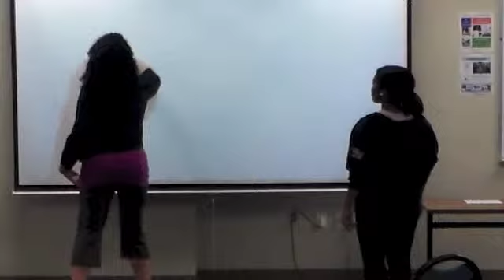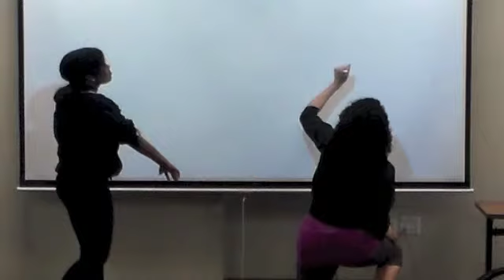BeautyAtTheBoard_JamelleandZowie2013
This is a silent dance piece that represents our view of ourselves as teacher-learners: In order to teach someone well, we need to let the student teach us about how they learn.